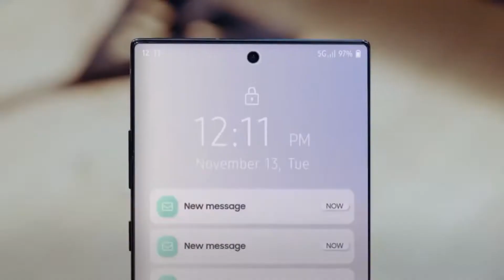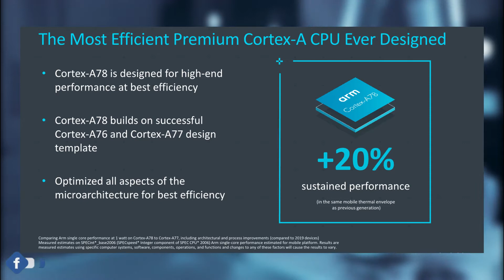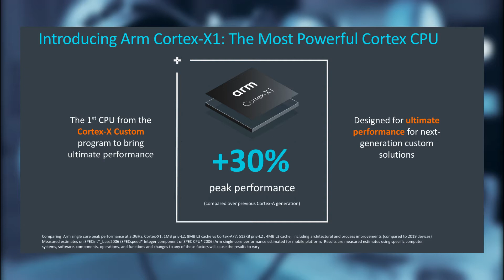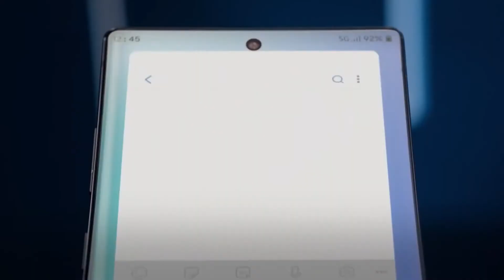Galaxy S21 - Samsung X AMD Exynos is SURPRISING!!!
Samsung Galaxy S21 is indeed rocking the most powerful Exynos 1000 chipset with AMD powered GPU.